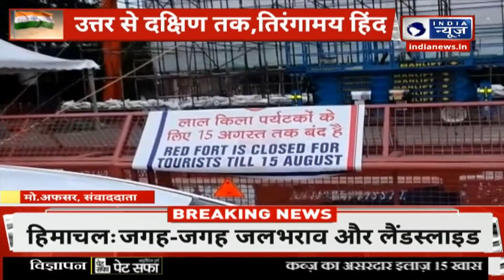Independence Day: 15 August को लेकर सुरक्षा कड़ी, देशभर में शान से लहरा रहा तिरंगा | India News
Independence Day: 15 August को लेकर सुरक्षा कड़ी, देशभर में शान से लहरा रहा तिरंगा... जश्न में हिंदुस्तान | India News